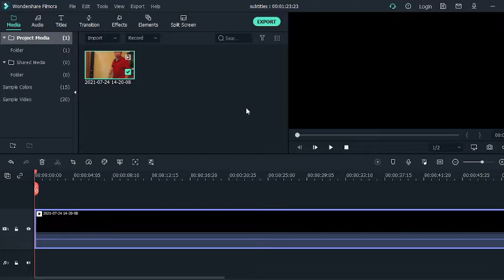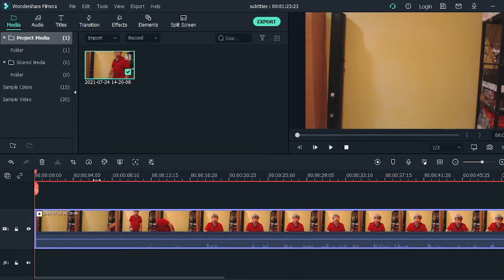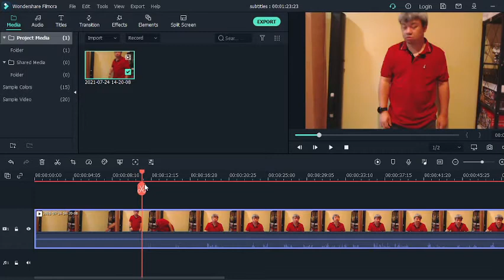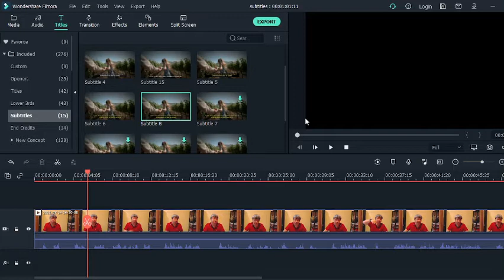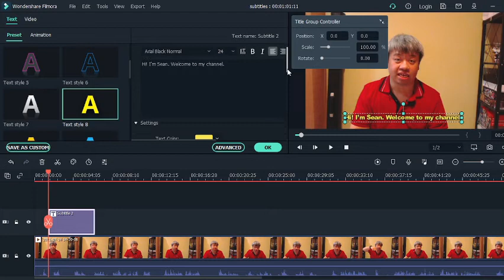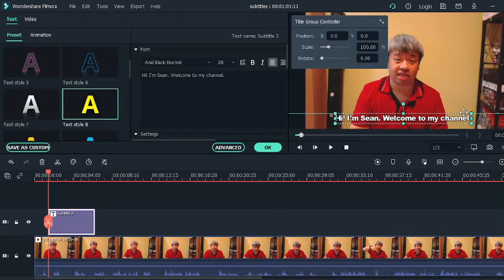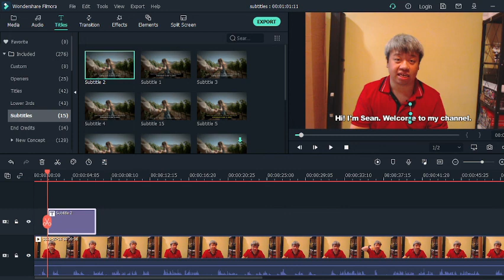Subtitles in Filmora X? How is that EVEN POSSIBLE?! - For Beginners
This tutorial shows you how make subtitles in Filmora X. Learn my simple steps on how to do subtitles in Filmora X. I create this video for new video editors out there. Hope it helps.

Filmora
Video editing
microphone
voiceover
subtitles

video editor
beginners
Filmora X